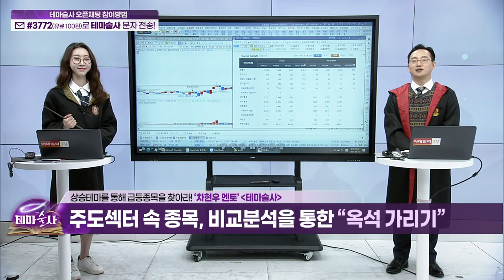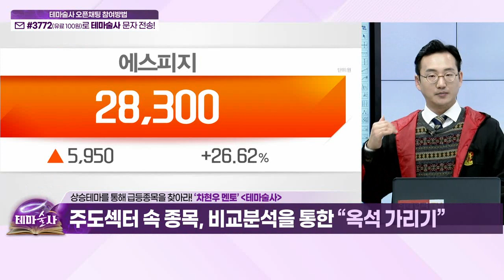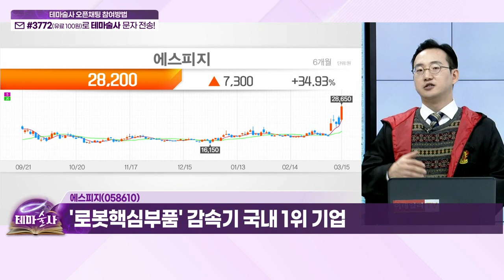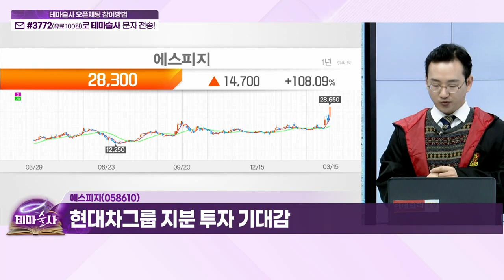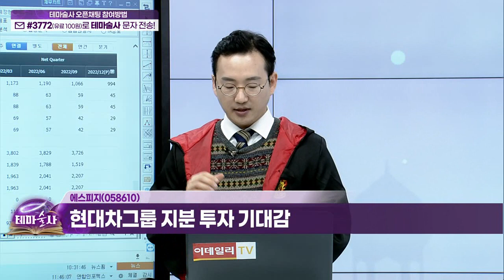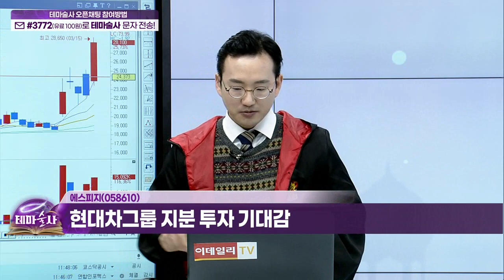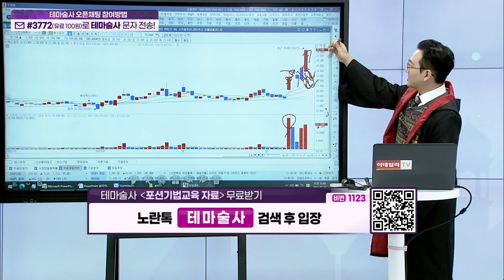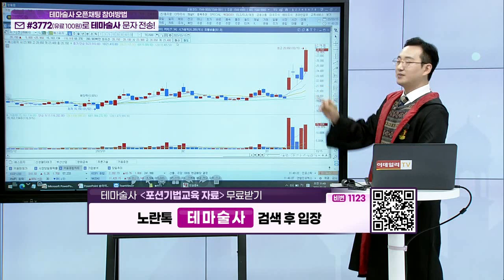에스피지(058610)... 로봇산업 확대 따른 수요 증가 수혜_히든 종목 (20230315)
- '로봇핵심부품' 감속기 국내 1위 기업
- 로봇산업 확대 따른 수요 증가 수혜
- 현대차그룹 지분 투자 기대감